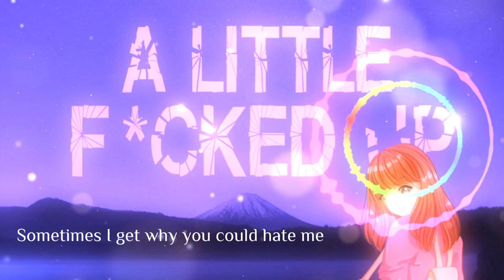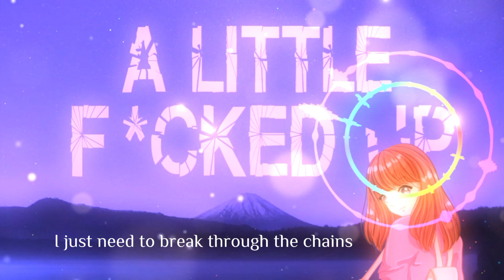🤙 NEFFEX 🤙 A Little F*cked Up with lyrics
🤙 NEFFEX 🤙 A little Fucked up

ARTIST:: NEFFEX

APPS TO EDIT
🤙 AVEEPLAYER 🤙
🤙CUPCAT🤙

FOR COPYRIGHT RELATED QUESTIONS OR IF ANY PRODUCER/LABEL OR PHOTOGRAPHER HAS AN ISSUE WITH THIS UPLOAD.PLEASE CONTACT ME  AND WE WILL PROVIDE YOU PROPER CREDITS OR REMOVE THE VIDEO IF YOU DEMAND.

Track: NEFFEX.